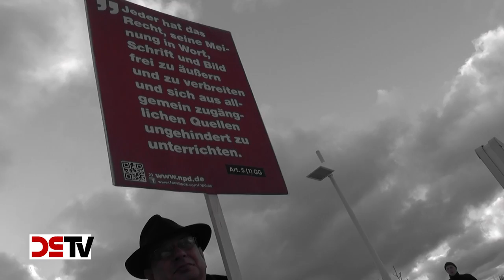DS-TV 4-15: NPD – Verboten gut!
Das Bundesverfassungsgericht hat in seinem Besschluss vom 19. März 2015 den Bundesrat aufgefordert, seinen Antrag auf Verbot der NPD nachzubessern. Insbesondere müssen die Angaben über die Abschaltungen von V-Leuten belegt werden und es muss nachgewiesen werden, daß die Prozeßstrategie der NPD nicht nachrichtendienstlich ausgespäht wird.

DS-TV berichtet über den aktuellen Stand und die Einschätzung der Nationaldemokraten.